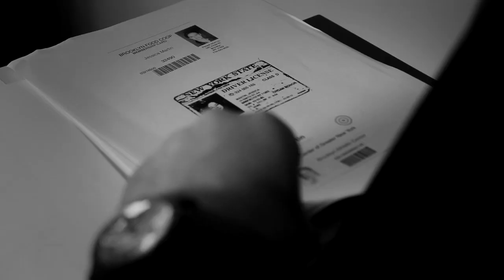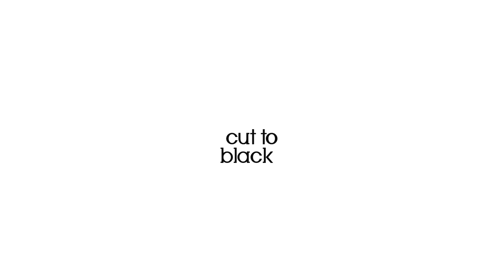CUT TO BLACK - TRAILER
CUT TO BLACK
Director: Dan Eberle
United States, 2013, 91min
Format: HDCam
Festival Year: 2013
Category: Feature